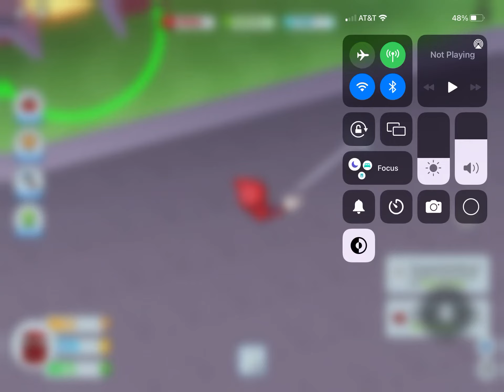Reaching 100 million subscribers in YouTube life from roblox